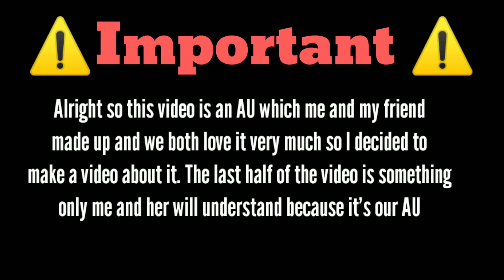"For the party!" •°. {Michael and C.C. Afton} || Reincarnated Au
This AU is something me and my friend made up randomly and we both LOVED it. It is VERY different from any other AU I have but this au is THE BEST.